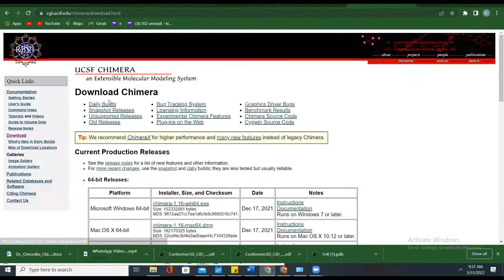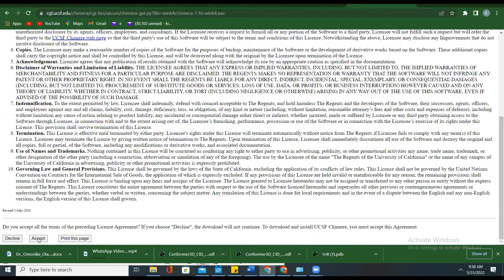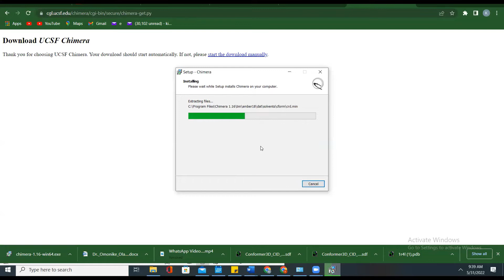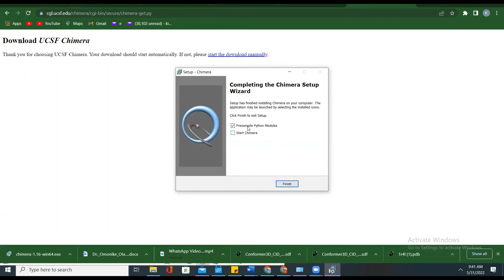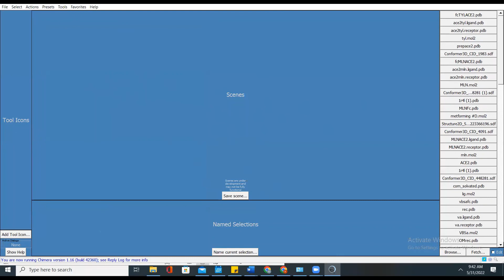How to download and install UCSF Chimera software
UCSF Chimera is an extensible program for interactive visualization and analysis of molecular structures and related data, including density maps, supramolecular assemblies, sequence alignments, docking results, trajectories, and conformational ensembles.